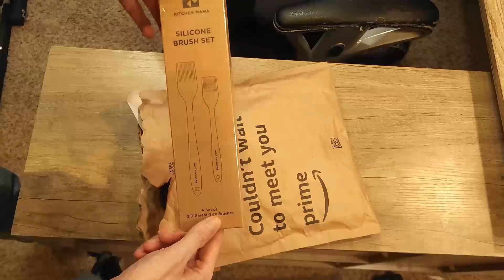KITCHEN MAMA SILICONE BASTING BRUSH SET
In this video kitchen mama silicone basting brush